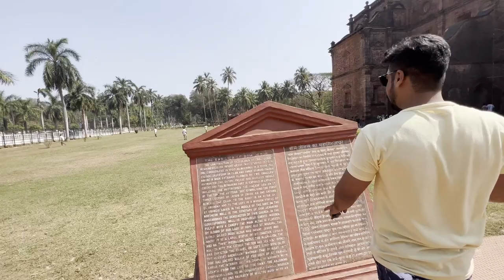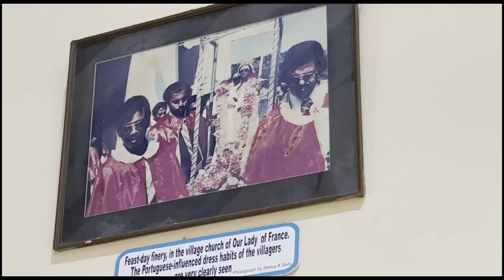Basilica of Bom Jesus | Full Indoor Video | Old Goa Famous Church | Goa Vlog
THE BASILICA OF BOM JESUS THE CONSTRUCTION OF THIS CHURCH OF "BOM JESUS™ MEANING GOOD OR INFANT JESUS WAS STARTED IN 1594 AND CONSECRATED IN 1605 AS INSCRIBED IN A CHOIR.THE CHURCH CRUCIFORM ON PLAN HAS THREE STORIED FAÇADE HAVING A MAIN ENTRANCE FLANKED BY TWO SMALLER ENTRANCES. THE ENTIRE FAÇADE HAS MOULDED BASALT CASINS AND THE REMAINING PART IS EXPOSED IN LATERITE INCLUDING THE BUTTRESSES. THE FAÇADE HAS AT THE TOP THE LETTERS "IHS^SYMBOLISING THE FIRST THREE LETTERS OF JESUS IN GREEK. AS ONE ENTERS BENEATH THE CHOIR, TO THE RIGHT IS AN ALTAR OF ST. ANTHONY AND TO THE LEFT IS A WOODEN STATUE OF ST. FRANCIS XAVIER IN THE MIDDLE OF THE NAVE ON THE NORTHERN WALL IS THE CENOTEPH OF DOM JERONIMO MASCARENHAS THE BENEFACTOR OF THIS CHURCH. IN THE CORRESPONDING WALL IS PROFUSELY CARVED WOODEN PULPIT WITH A CANOPY. THE MAIN ALTAR IS FLANKED BY ALTERS OF QUR LADY OF HOPE AND ST. MICHAEL. THE RICHLY GILDED MAIN ALTAR HAS INFANT JESUS AND ABOVE IT IS A LARGE STATUS OF ST. IGNATIUS LOYOLA AND AN"IHS MEDALLION. ABOVE THE MEDALLION, THE HOLY TRINITY -THE FATHER, THE SON AND THE HOLY SPIRIT ARE DEPICTED THE CHAPEL ON LEFT HAND SIDE IS OF THE BLESSED SACRAMENT WHEREAS THAT OF RIGHT HAND SIDE HAS SACRED RELICS OF THE BODY OF ST. FRANGIS XAVIER. THEINTERIOR OF THIS CHAPEL IS ADORNED WTH SCENES FROM THE LIFE OF THE SAINT. THE ADJOINING CORRIDOR LEADS TO AN EXQUISITELY CARVED WOODEN DOOR OF OBLONG SACRISTY OF VAULTED ROOF WITH AN
APSE AT THE END.